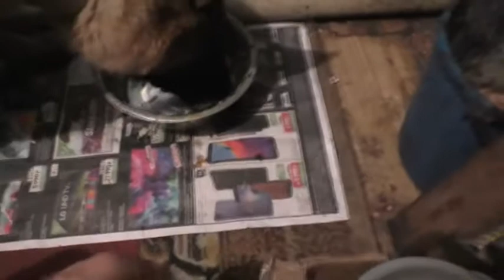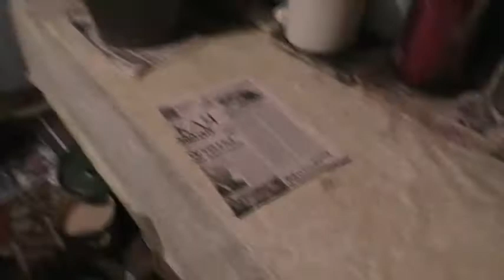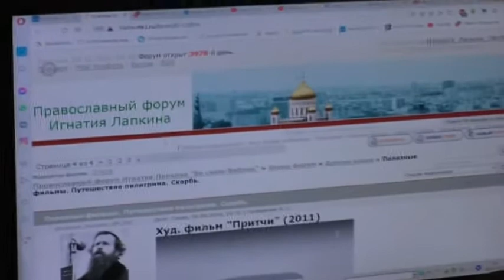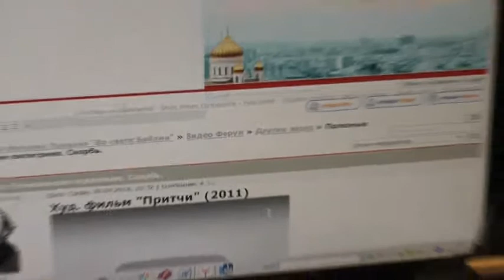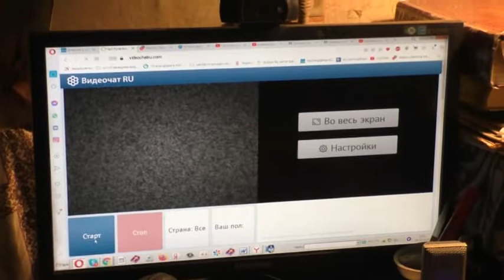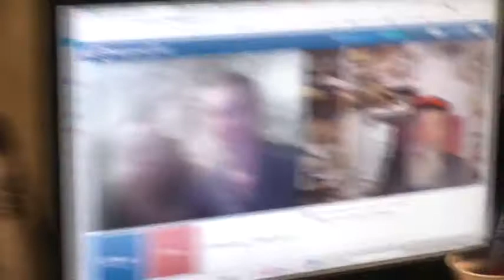Пёс Верный, голубиная любовь, вход в ад. рулетку. 29.12. 2020